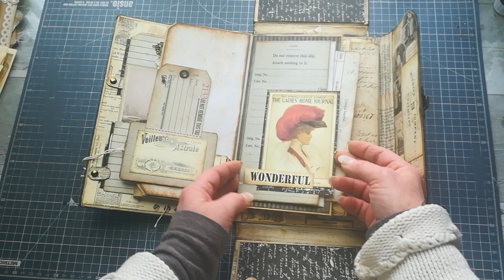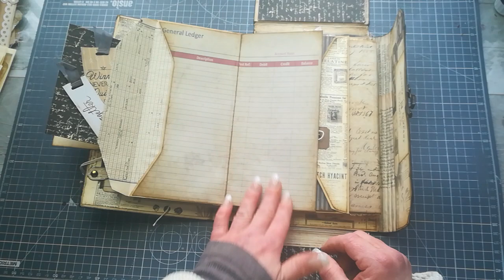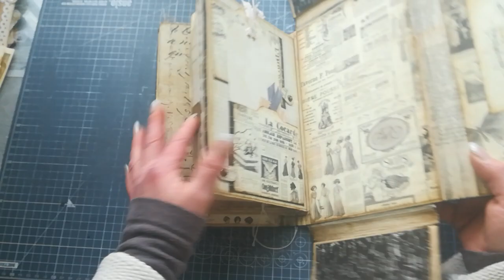Ambassador Briefcase folder